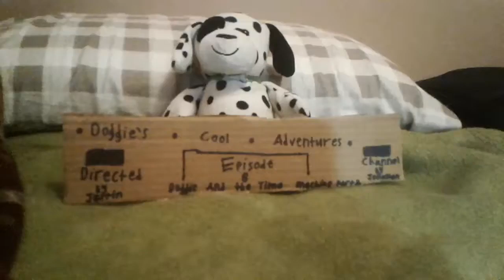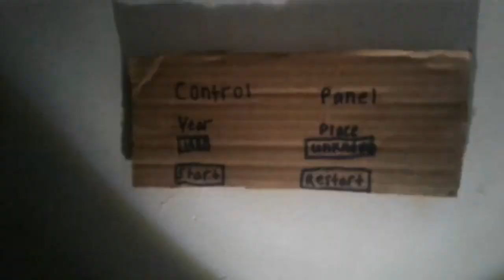Doggie's Cool Adventures: S1E8 (re-upload)